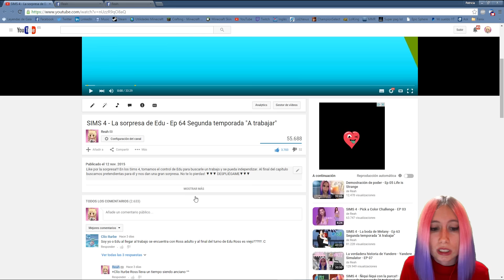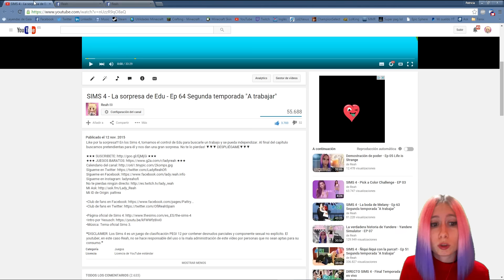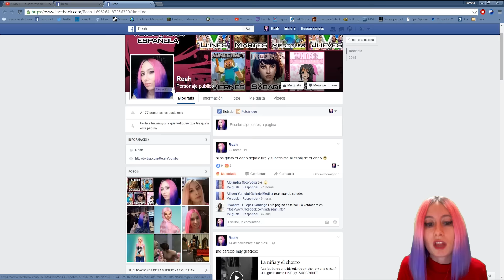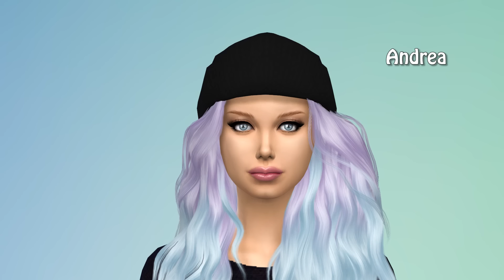SIMS 4 - Eligiendo la novia de Edu - Ep 65 Segunda temporada "A trabajar"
Like por las chicas!!! En los Sims 4, tomamos el control de Edu para continuar con su trabajo y nos acercamos a todas las chicas que serán sus pretendientas para que podáis votar por una de ellas. No te lo pierdas! ▼▼▼ DESPLIÉGAME▼▼▼

Mi ID de Origin: pattrea

•Si has llegado hasta aquí, toma un regalo :D